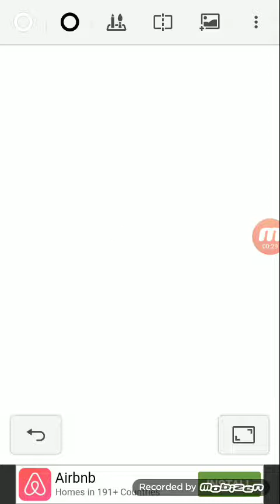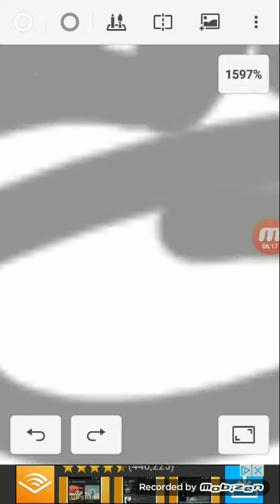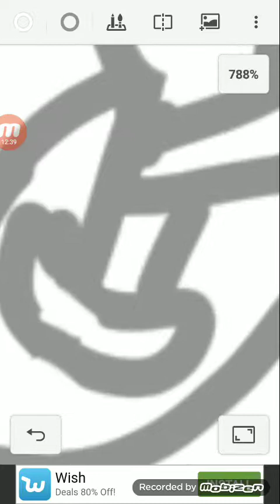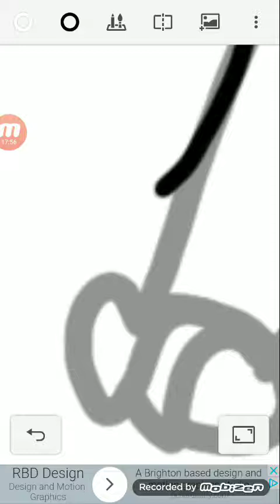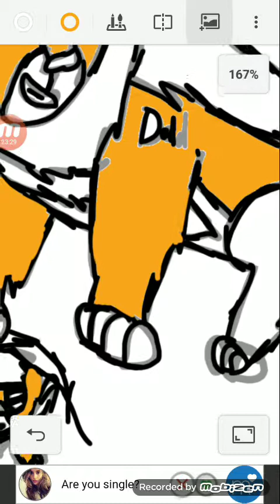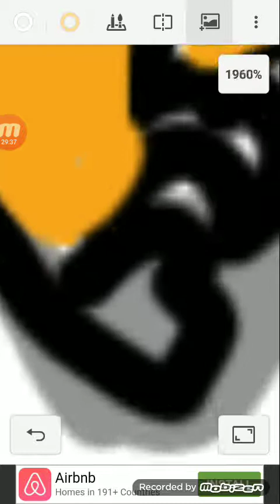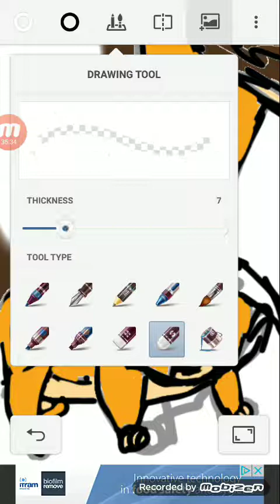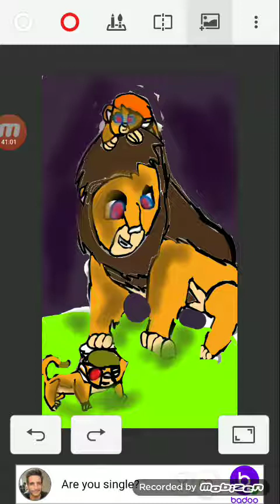Me,my dad, and brother under the stars speedpaint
Hey guys!